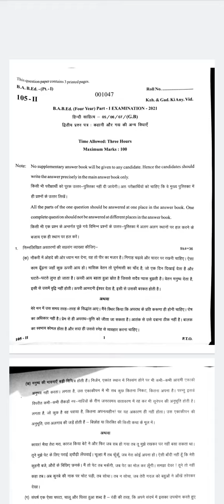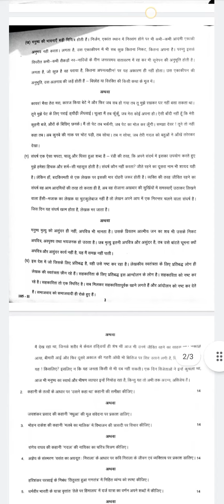B.A.B.Ed 1st year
B.A+B.ED INTEGRATED 👈👈

objectiveQuestions Tags-: hindi sahitya b.a 2nd year Paper-1 new model Paper-2021, hindi sahitya most important objective questions, hindi sahitya b.a 2nd year, b.a 2nd year hindi sahitya mcq notes, b.a 2nd year 2021,